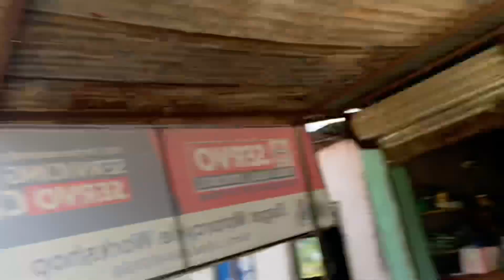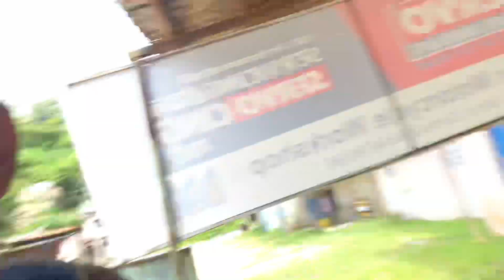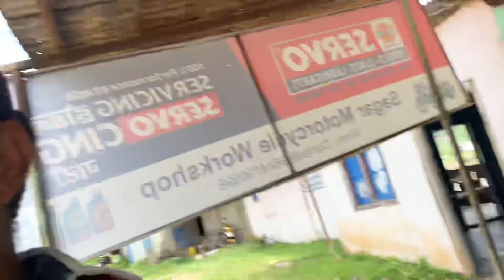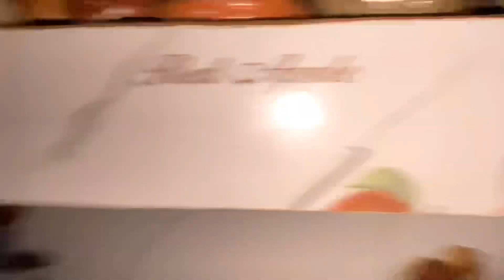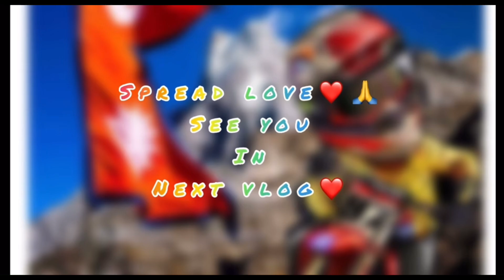Pani puri banayarw khayam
Hey family LeeFam this side & thank alot for watching my videos.
Please "LIKE" the video if you enjoyed watching or also
"COMMENT" if you want to Suggest something or
Appreciate.